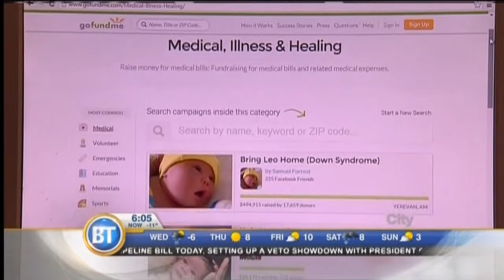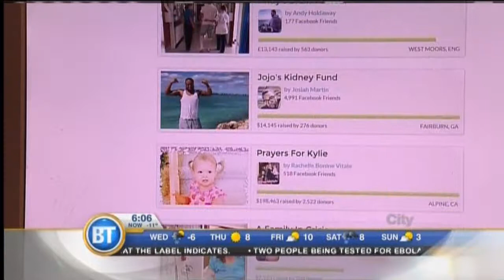CityNews - February 11th